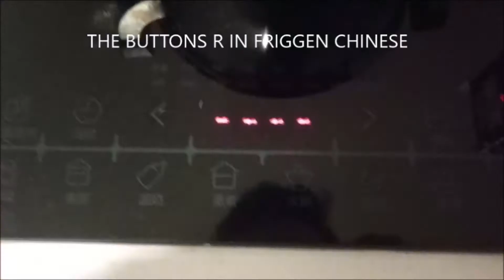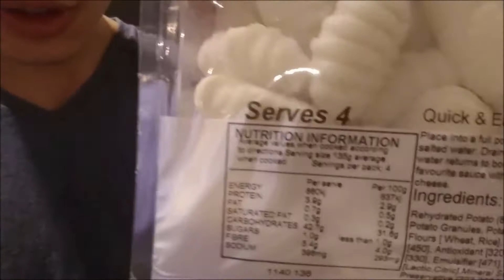HOW TO COOK GNOCCHI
FOR ALL OF YOU LOSERS WHO DON'T KNOW HOW TO COOK PLEASE EDUCATE YOURSELVES.
Episode 1 of Zi's Cookinjg Channel.

P.S these videos will get better i promise